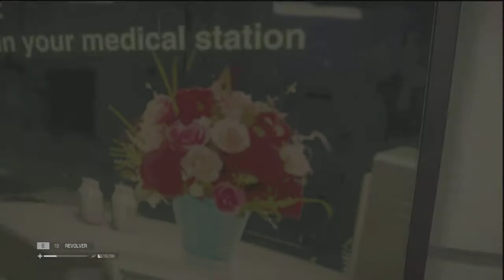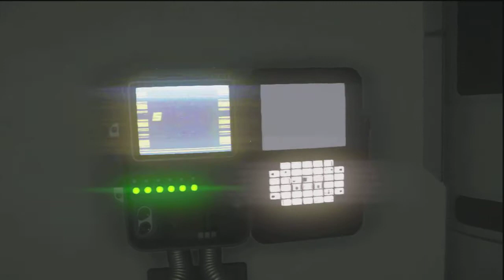alien isolation Farsi irani lets play part 8 khosh omadi golnaz khanom